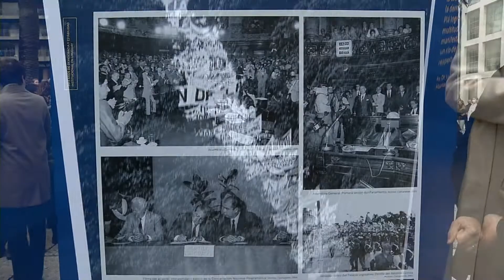Ceres inauguró una muestra fotográfica en la Plaza Independencia para homenajear a la democracia